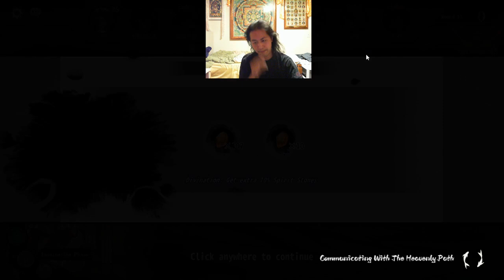Yi Xian - Qinrui Stress, part 1?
Bafflingly tough early game. Maybe it gets better? I also made mistakes on the rerolls on Round 12.

Game start - 0:50
Recap - 35:17